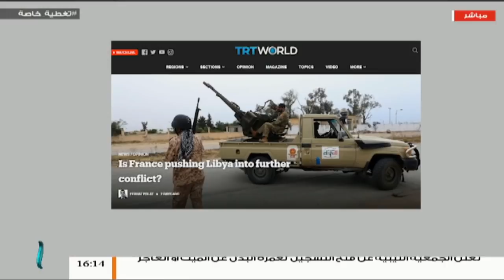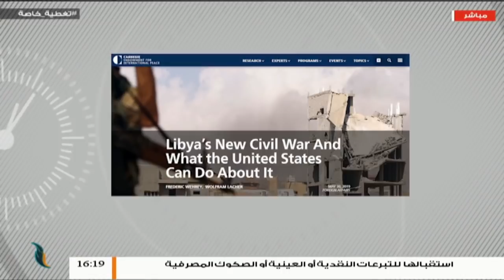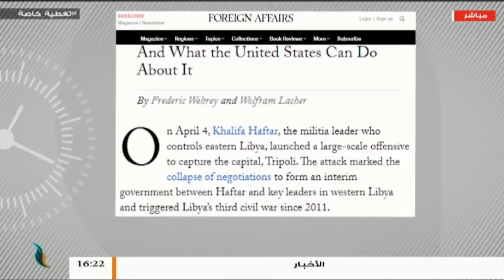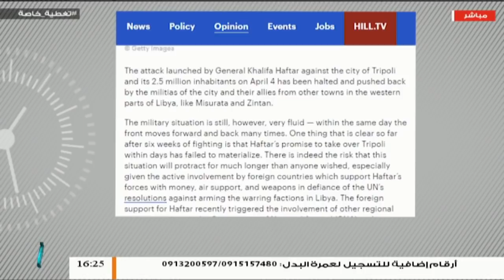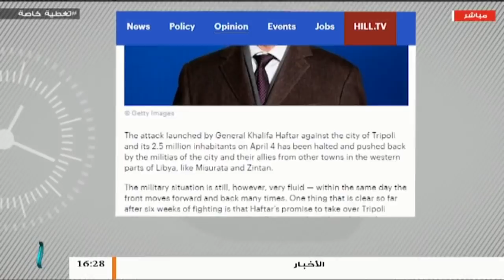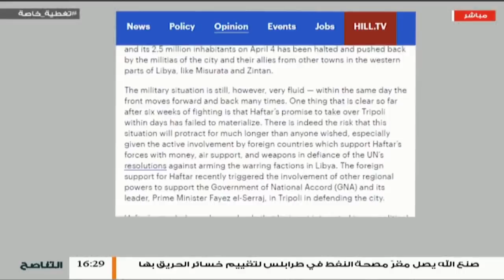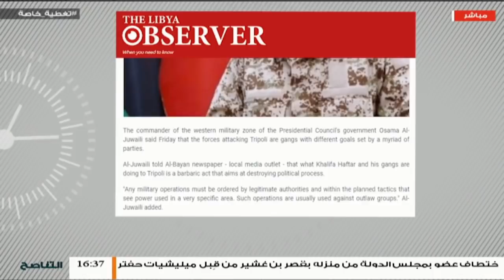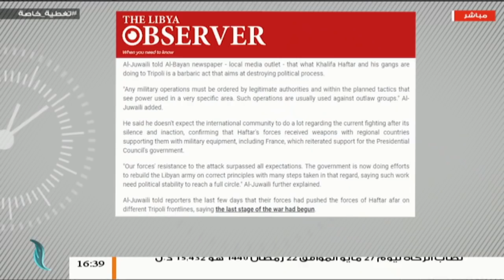تغطية خاصة(1) | المستجدات السياسية وأبرز ماتناولته الصحف العالمية عن الشأن الليبي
تغطية خاصة(1) |  المستجدات السياسية وأبرز ماتناولته الصحف العالمية عن الشأن الليبي | تقديم عبدالله الجعيدي | 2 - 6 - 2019

الضيوف:
1- د. فتحي الفاضلي - كاتب سياسي وأستاذ جامعي
2- إلياس الباروني | أستاذ في العلاقات الدولية

ــــــــــــــــــــــــــــــــــــــــــــــــــــــــــــــــــــــــــ
ــــــــــــــــــــــــــــــــــــــــــــــــــــــــــــــــــــــــــ
يمكنكم تحميل تطبيقنا TANASUH TV على الهواتف الذكية: